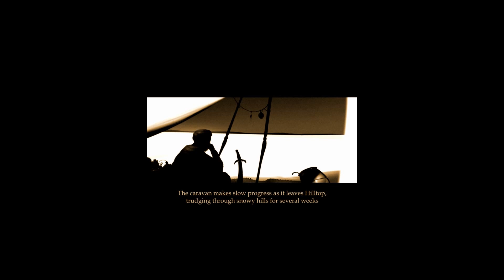Let's Play Neverwinter Nights: SoU, episode 25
We move onto a new chapter, seeing new places, meeting new friends, killing new enemies.